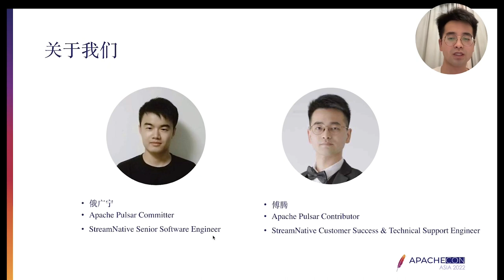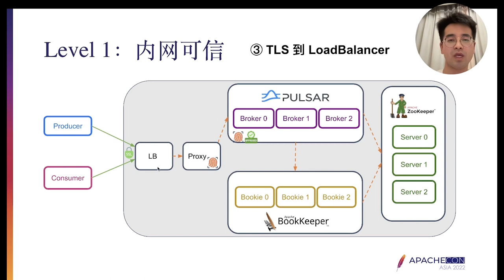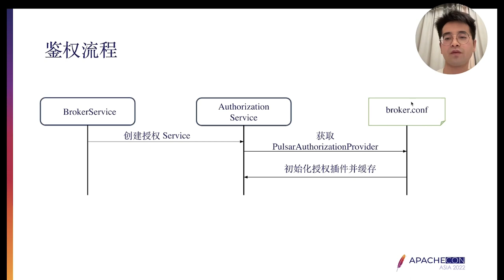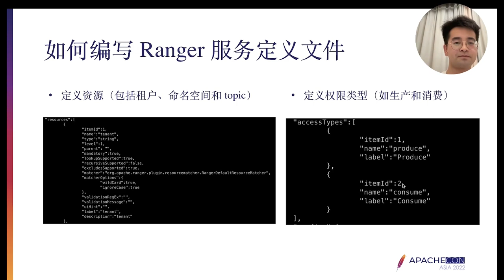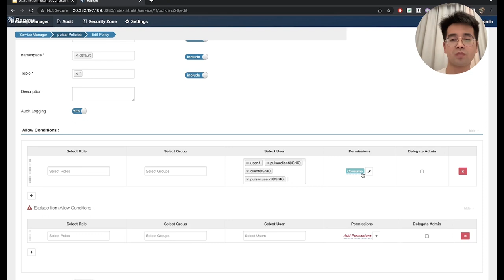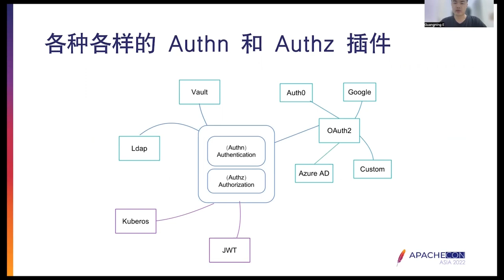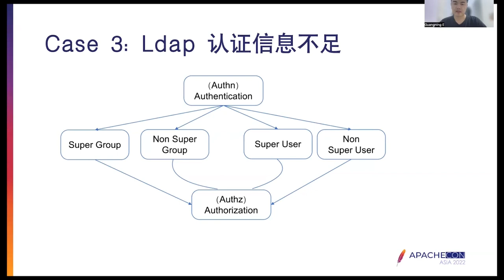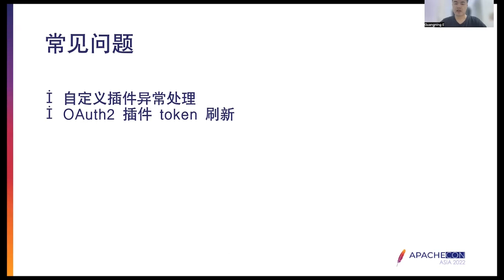Cluster And Cloud: Best Practices For Apache Pulsar'S Authentication And Authorization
Teng Fu, StreamNative Technical Support Engineer. With 9 years of big data experience in telecom operations, he is familiar with the platform architecture, building, security and maintenance of big data. He also has experience in creating platform products using real-time data warehouses, cloud-native tools and AI-driven technologies.
Quangning E, StreamNative Software Engineer, Apache Pulsar Committer, Major Contributor to Apache Pulsar IO and Apache Pulsar Manager. He is focused on cloud platforms, cloud computing, and big data related fields.

Data security has become an essential competitive advantage for enterprises. As we know, Apache Pulsar supports many authentication and authentication plug-ins, and different companies and organizations may develop their authentication and authentication tools according to their needs. What are best practices for cluster and cloud environments in this connection?
In this speech, we will focus on the authentication and authorization implementation of Apache Pulsar. First, we will discuss how enterprises can create a secure Apache Pulsar cluster and build personalized Pulsar-based authentication or authorization plug-ins. Second, we will explain how to provide users with a unified authentication and authorization framework on the cloud to meet different needs.